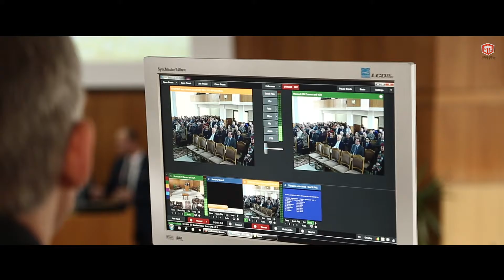LOUIS TORRES - Târgu Mureș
Pe 4 și 5 decembrie (2016), pastorul Louis TORRES a susținut o serie de seminarii în Târgu Mureș, pentru toți cei care își doresc nu doar să citească Scriptura, ci să o predice și altora în acest AN MISIONAR 2016-017, România pentru HRISTOS!